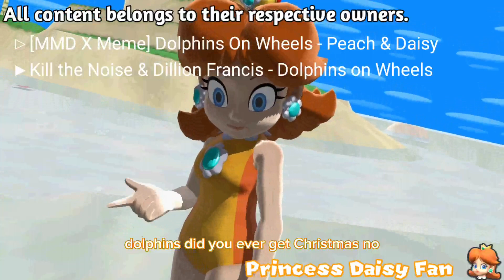[MMD X Meme] Dolphins On Wheels - Peach & Daisy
Models & Stage by SAB64

Motion by @zatsunesama5791